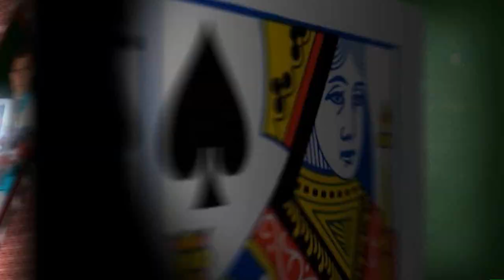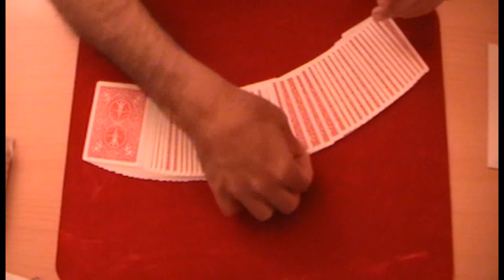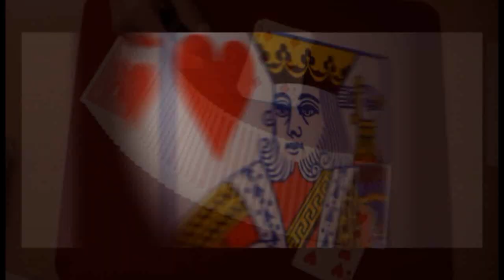Truco de magia revelado - Modificación sin control